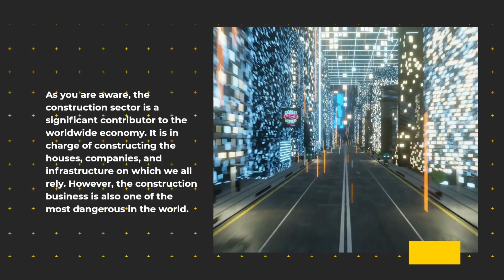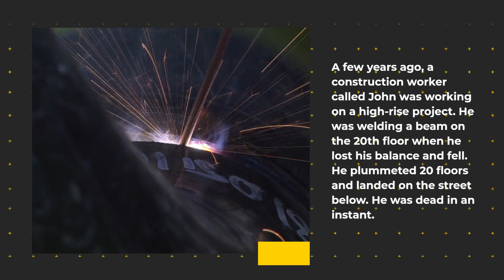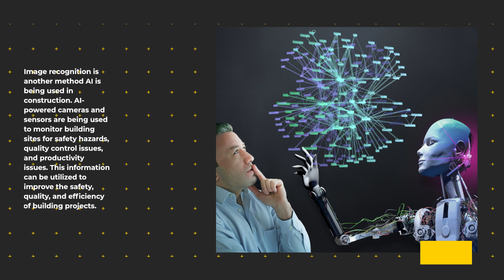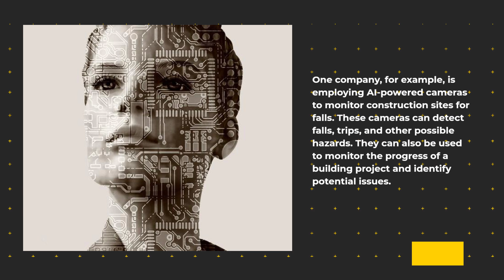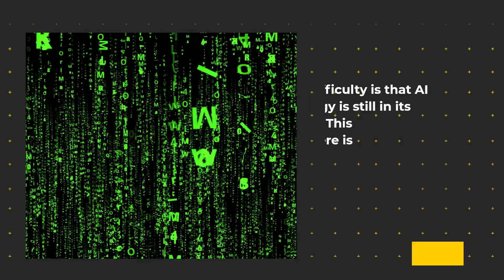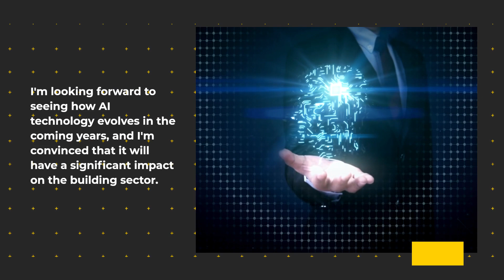How AI is being used in the Construction Industry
In this YouTube video, we dig into the fascinating area of artificial intelligence in construction. Discover how artificial intelligence is transforming the industry, making it safer, more productive, and environmentally sustainable. We investigate the novel uses of AI, ranging from robotics to image recognition, machine learning to virtual reality. Join us as we debate the transformational potential of artificial intelligence in construction, as well as the limitations it faces. Prepare to see the future of construction!

Engage in discussions, ask questions, and leave comments as we foster an interactive space for learning and discovery.